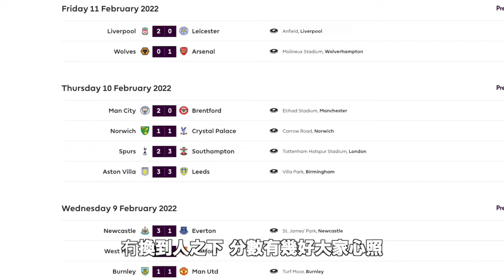《英超狂想曲》Week 25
因為放假放到懵咗今周冇換人，所以嚟緊呢周有得免費換2個人，第一個梗係換心儀咗好耐嘅「殉仔」孫興民喇，之後就換走埋已經冇乜貨交嘅前鋒丹尼斯，換入近3周分數都唔錯嘅諾域治前鋒阿當伊達，博埋今周沙拿復出，希望個分數會靚仔返啲喇！記得星期六7點前save，我哋下周再見。